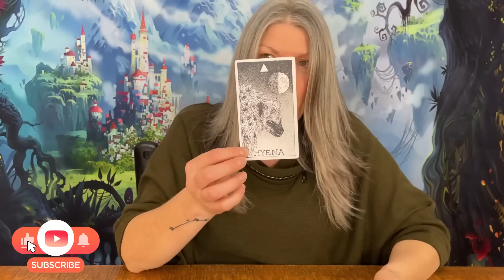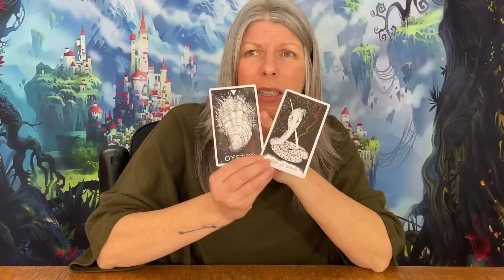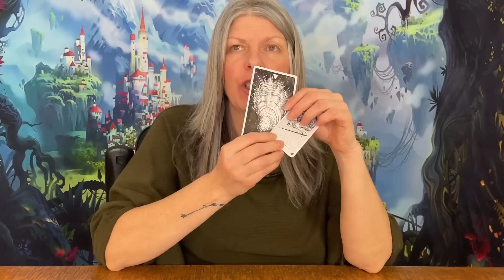Leo - Embrace This New Independence!